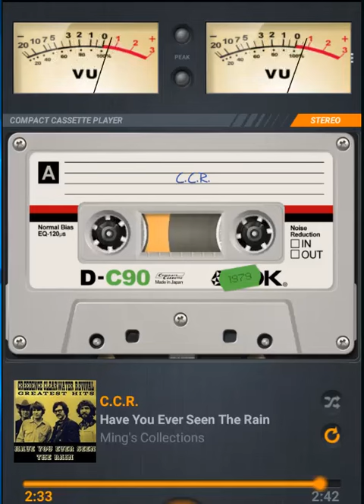Have You Ever Seen The Rain -- C C R; HP Lyrics klik icon v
I know, it's been comin' for some time

It will rain a sunny day
I know, shinin' down like water

I wanna know, have you ever seen the rain?

I know, been that way for all my time

And forever, on it goes